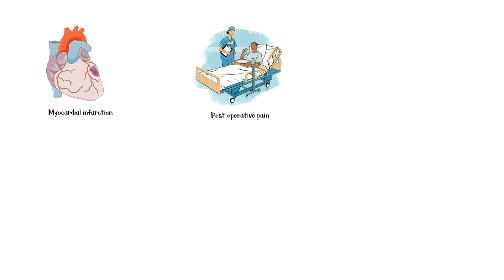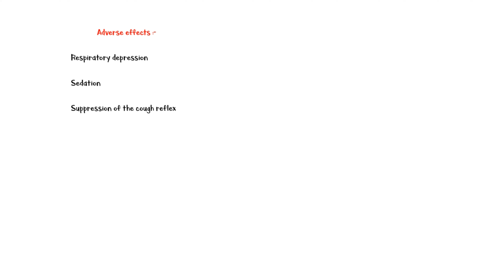Morphine - Side Effects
Morphine is a very potent opioid analgesic, that is mainly used in the treatment of severe acute and chronic pain. It binds to opioid receptors in the pain pathway and alters the response to pain.
Morphine can be administered into the body via several routes. These include oral route. Intravenous. Subcutaneous. Rectal. Intrathecal; and epidural.
Major indications of morphine include the following. To relieve pain in acute myocardial infarctions. To alleviate post operative pain. As an analgesic during surgery. To relieve cancer pain. To relieve pain in trauma. And any other acute or chronic painful condition.
Major adverse effects of morphine include the following. Respiratory depression, which slows down the respiratory rate. Sedation, which increases the risk of aspiration, especially in the post operative period. Suppression of the cough reflex, which increases the risk of aspiration. Nausea and vomiting. Constipation. Tolerance and dependence, which may lead to addiction. And miosis.